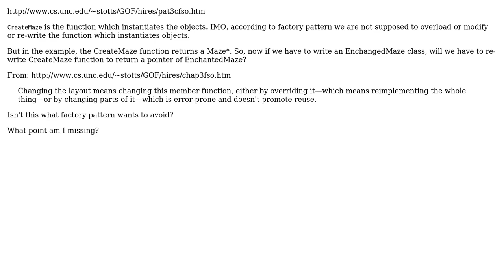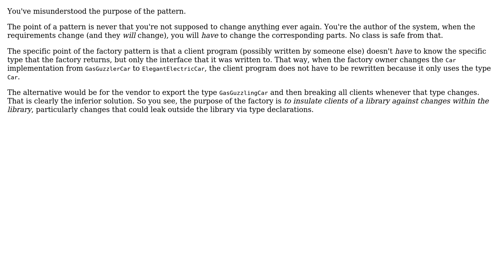Aim of Factory pattern is to stop us from over-riding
Aim of Factory pattern is to stop us from over-riding or re-writing the functions which instantiate?

With thanks & praise to God, and with thanks to the many people who have made this project possible! | Content (except music & images) licensed under CC BY-SA | Music | Images & others | With thanks to user Kilian Foth user Aquarius_Girl and the Stack Exchange Network Trademarks are property of their respective owners. You are responsible for your own actions.